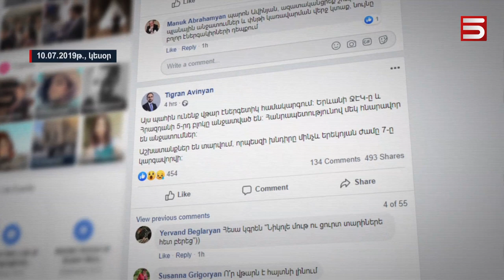Հայաստանի ամբողջ տարածքում էլեկտրաէներգիայի անջատումներ են